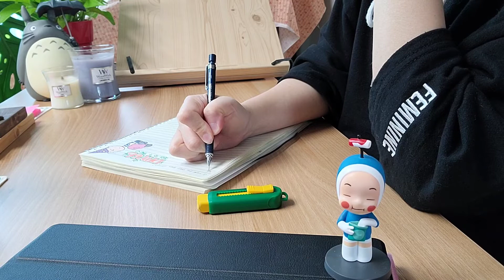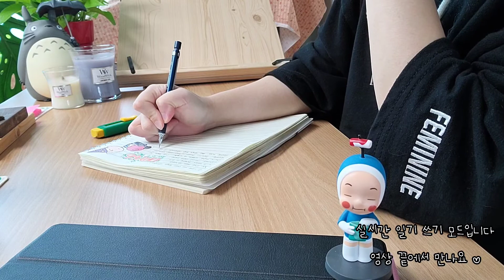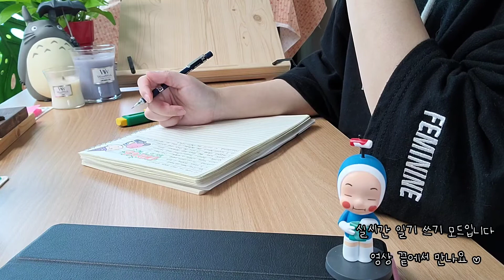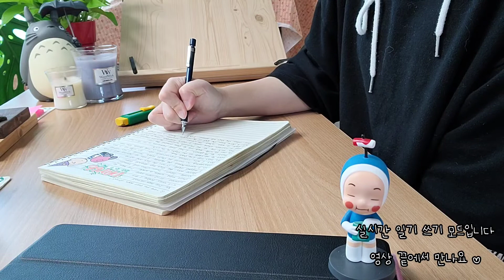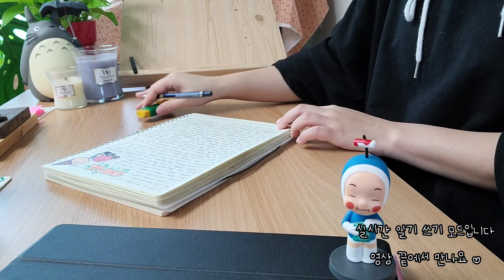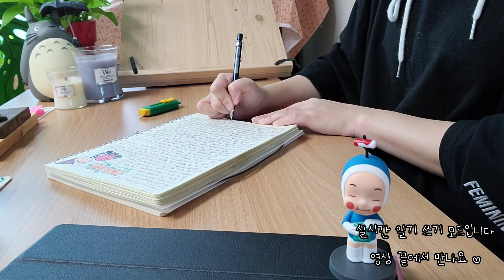DAY 66 | 영어 일기 함께해요 | 매일 영어 글쓰기 실천 영상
이번 영상에서 참고한 책 : 10대를 위한 영어 3줄 일기 (정승익)